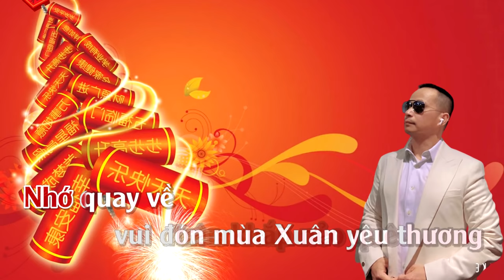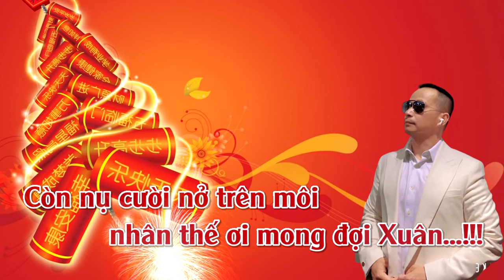Đoàn Xuân Ca | Karaoke | Tone | Nữ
Đoàn Xuân Ca